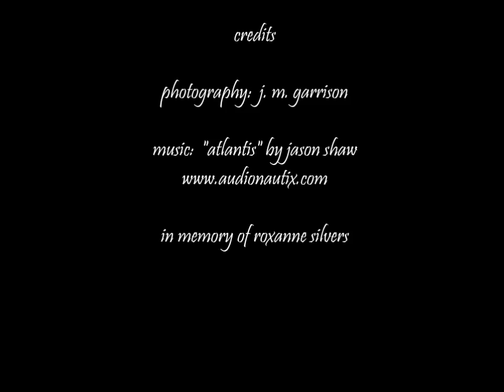Monarch Butterfly Transformation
Transformation of a monarch butterfly from the young caterpillar hatched from the egg to emergence. Photos and clips from a raise, tag and release program by Roxanne Silvers before her passing in 2009..